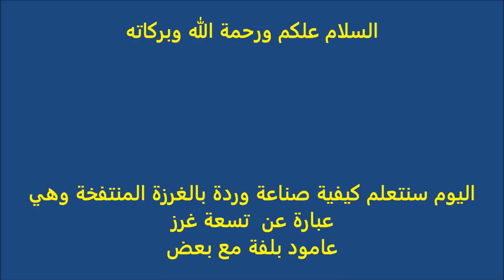كروشيه وردة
رابط قناتي